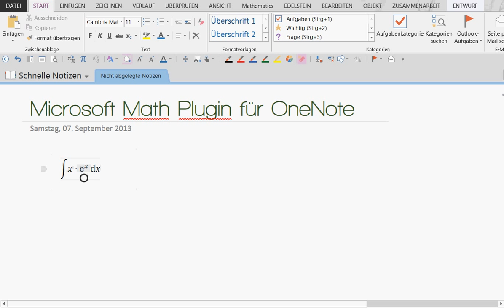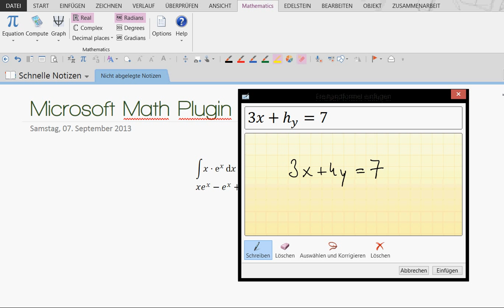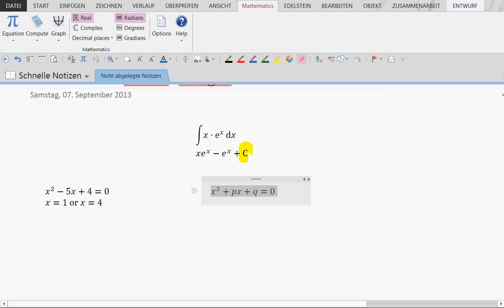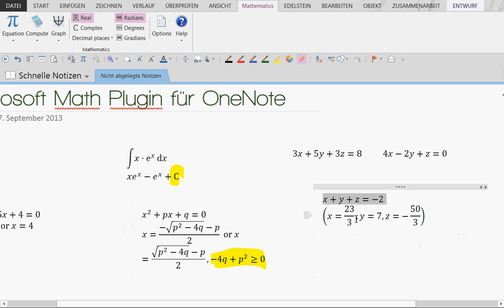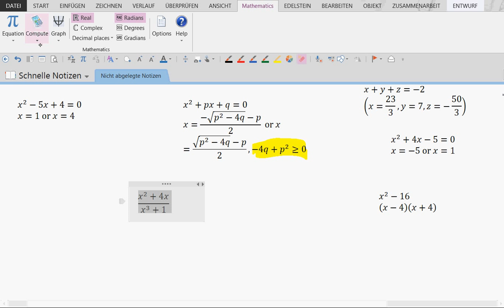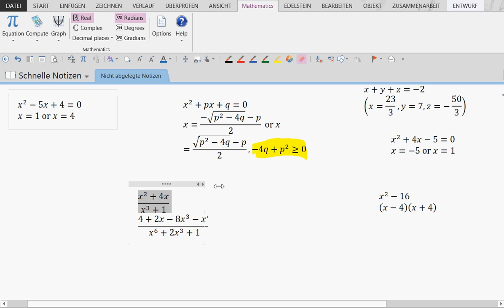Math Plugin OneNote 2013 Demo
Ein kurzes Demo zum Microsoft Math Plugin mit OneNote 2013, in dem ich ein paar Beispiel zu den algebraischen Möglichkeiten aufzeigen möchte.